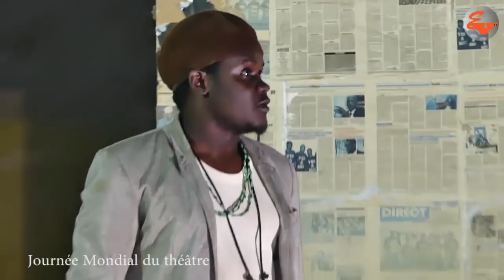Journee mondiale du theatre a guediawaye